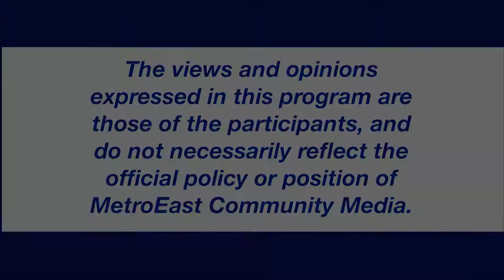Community Hotline 11/3/16 Eastco Employment Services